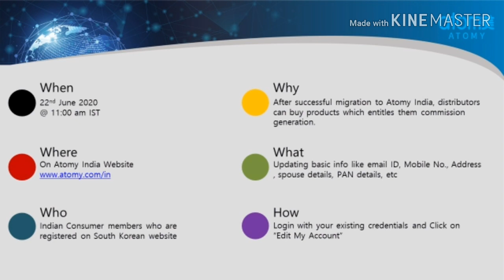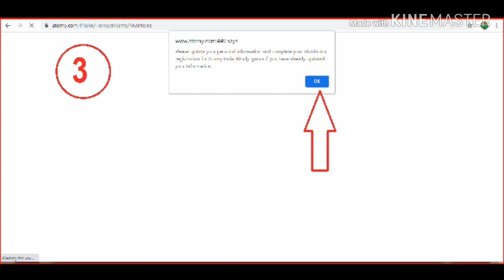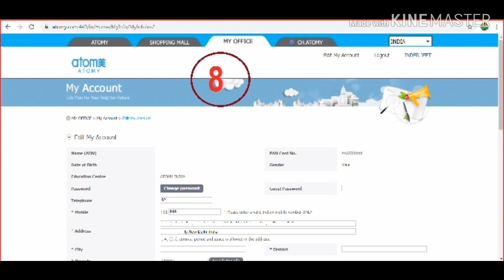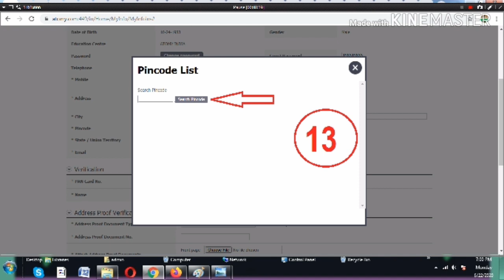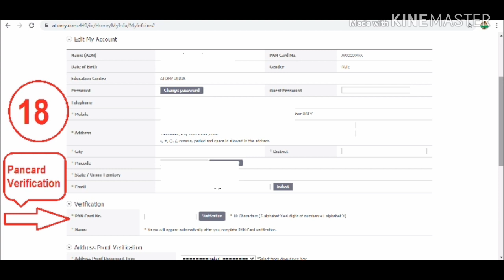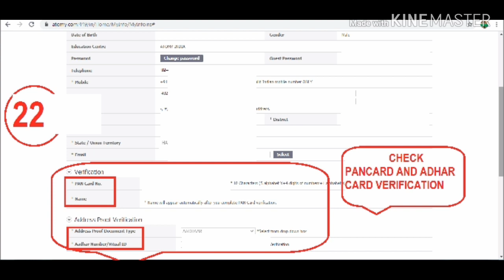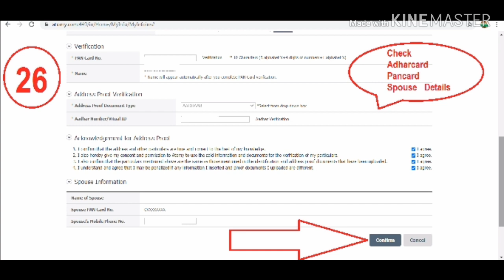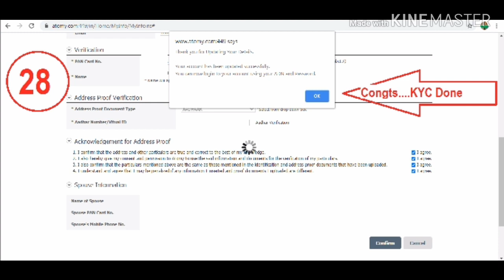Atomy India KYC केवाईसी कैसे पूरा करें Pan and Adhar Auto Verification Id Registered Before 14 Nov19